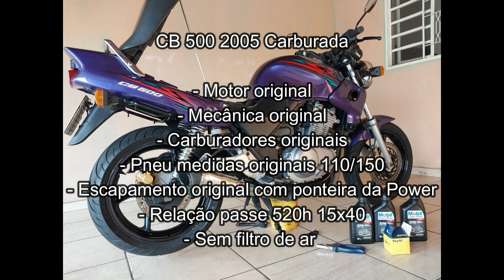CB 500 CARBURADA x NINJA 300 REMAP x MT03 PREPARADA TOP SPEED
☑️ G.S.S. Motos ☑️
☑️ KoBe Motos - Kawasaki Bauru ☑️
☑️ Carbon Racing - Escapamentos Esportivos ☑️
💢 ENVIE PRESENTES E PATROCÍNIOS 💢
• Cartas, Desenhos, Miniaturas, Peças e Acessórios...
• Envie um produto para Unboxing e teste aqui no Canal...